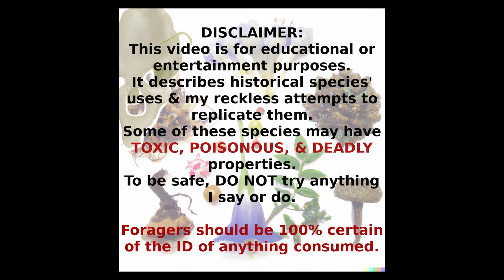White sagebrush - fragrant medicine.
Note: the Indigenous peoples mentioned are still living cultures and when I use past tense it is to describe practices in a historical context.

REFERENCES
- Barrows, David Prescott. 1967. The ethno-botany of the Coahuilla Indians of Southern California.
- Bean, John Lowell and Katherine Siva Saubel. 1972. Temalpakh (from the earth): Cahuilla Indian knowledge and usage of plants.
- Berlandier, Jean Louis. 1969. The Indians of Texas in 1830. Ewers, John C. (ed), Leclerq, Patricia Reading (transl.).
- Carlson, Gustav G. and Volney H. Jones. 1939. Some notes on uses of plants by the Comanche Indians.
- Castetter, Edward F. and M. E. Opler. 1936. The ethnobiology of the Chiricahua and Mescalero Apache: the use of plants for foods, beverages, and narcotics.
- Gifford, Edward Winslow. 1931. The Kamia of Imperial valley.
- Gilmore, Melvin Randolph. 1977. Uses of plants by the Indians of the Missouri river region.
- Hart, Jeffrey A. 1979. The ethnobotany of the Flathead Indians of western Montana.
- Hart, Jeffrey A. 1981. The ethnobotany of the Northern Cheyenne Indians of Montana.
- Hellson, John C. and Morgan Gadd. 1974. Ethnobotany of the Blackfoot Indians.
- Kavanagh, Thomas W. (ed.). 2008. Comanche ethnography: field notes of E. Adamson Hoebel, Waldo R. Wedel, Gustav G. Carlson, and Robert H. Lowie.
- Latorre, Dolores L. and Felipe A. Latorre. 1977. Plants used by the Mexican Kickapoo Indians.
- Ohlendorf, Sheila M., Bigelow, Josette M., and Mary M. Standifer (ed. & trans). 1980. Journey to Mexico during the years 1826 to 1834 by Jean Louis Berlandier. Vol. 2.
- Smith, Ann M. 1974. Ethnography of the Northern Utes.
- Smith, Huron H. 1932. Ethnobotany of the Ojibwe Indians.